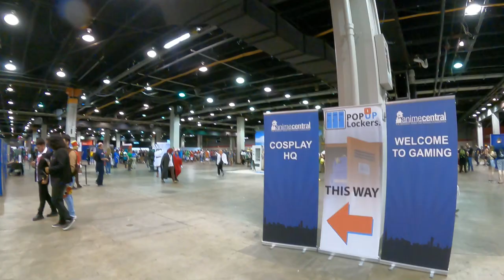What my Anime Central 2023 IRL stream could have looked like! (internal GoPro recording)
I wasn't expecting much with my first IRL live streaming test at a convention because that area is extremely busy so internet connections are weak. I was using a single phone with a cheap data plan in combination with a GoPro to stream it. At the very least the GoPro Hero 9 Black allows you to create an internal recording when it is streaming which is what you are seeing here. This is usually what it looks like when I take photos at a convention.

Here's what the actual stream looked like. A few portions of it worked okay so skip around if you are curious (480p):